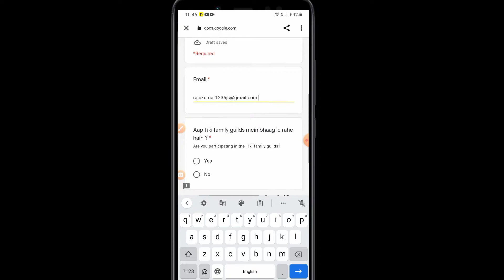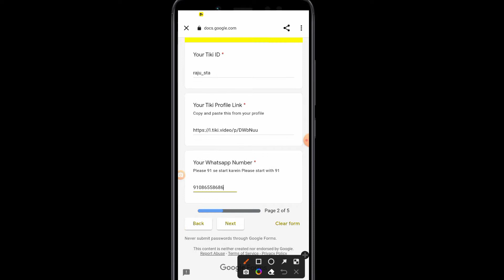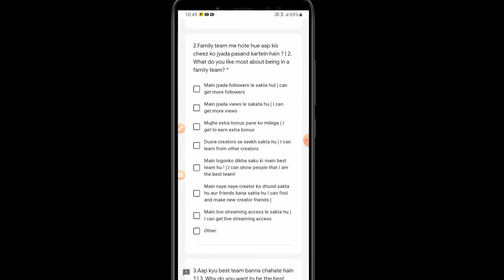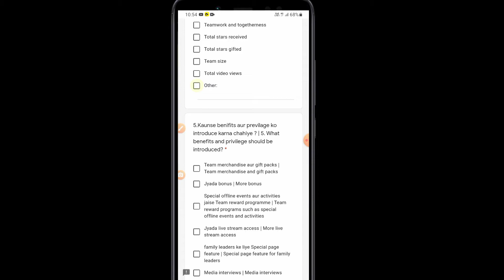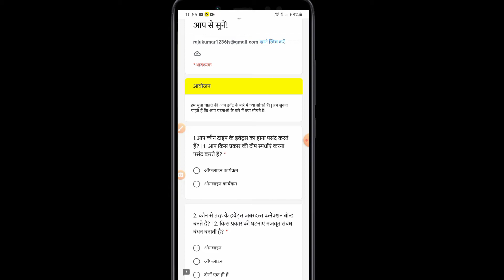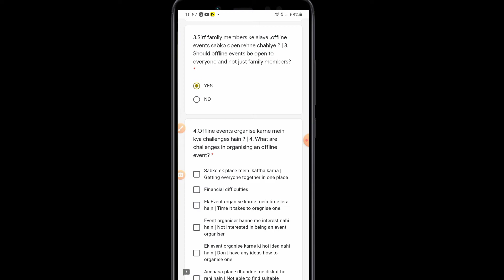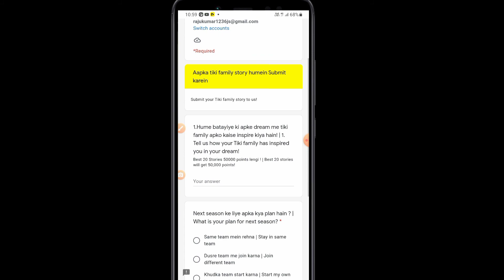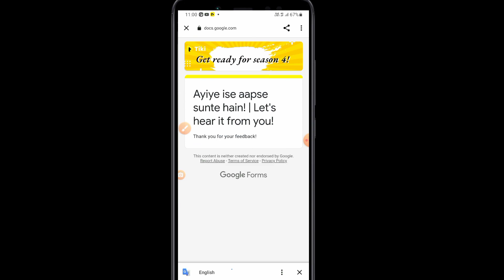tiki get ready season 4 | tiki family guilds survey form | tiki app new form | season 4 aa raha hai